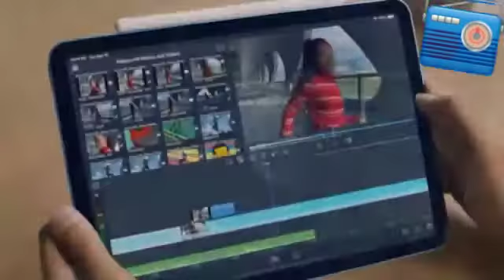iPad Air - Apple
The new iPad Air . Powerful . Colourful . Wonderful . with a stunning 10.9 inch Liquid Retina display .powered by the new A14 Bionic with Neural Engine the most  advanced chip ever . Cameras, USB-C and support for accessories including magic keyboard and iPen.